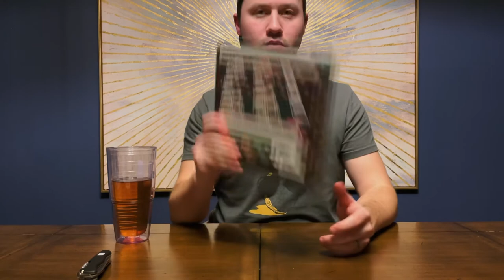Caper: Europe - Unboxing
A video series featuring games that deserved to have their plastic skin ripped off of them...

Featured game - Caper: Europe by Unai Rubio